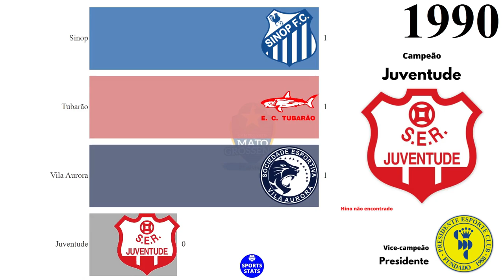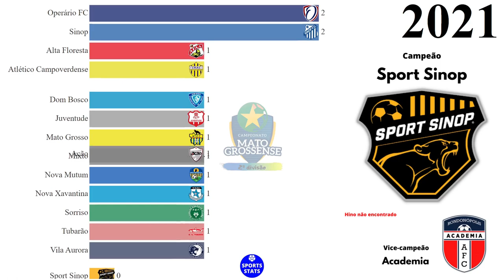Campeões da Segunda Divisão do Campeonato Mato-Grossense (1987 - 2022)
Campeões da Segunda Divisão do Campeonato Mato-Grossense (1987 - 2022) | Série B

Fonte: Federação Mato-Grossense de Futebol (FMF), Wikipédia.

VICE-CAMPEONATOS:

Poconé (Poconé): 2
Cacerense (Cáceres): 2
Juara (Juara): 1
Cuiabá (Cuiabá): 1
Sorriso (Sorriso): 1
Cáceres (Cáceres): 1
Internacional (Cuiabá): 1
Mato Grosso (Cuiabá): 1
CEOV (Várzea Grande): 1
Grêmio Sorriso (Sorriso): 1
Grêmio Jaciara (Jaciara): 1
Academia (Rondonópolis): 1
Araguaia (Barra do Garças): 1
Rondonópolis (Rondonópolis): 1
Presidente (Tangará da Serra): 1
União Garimpeira (Nortelândia): 1